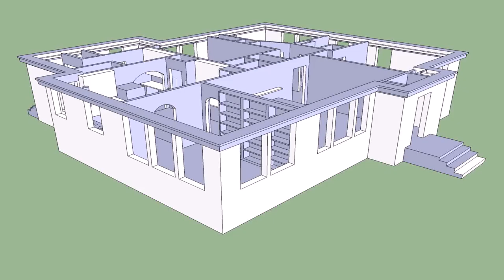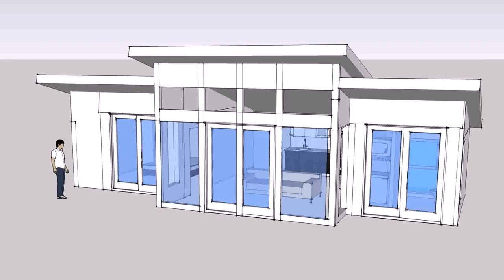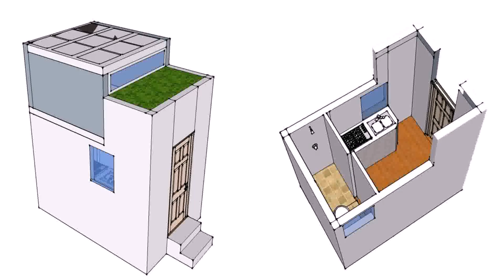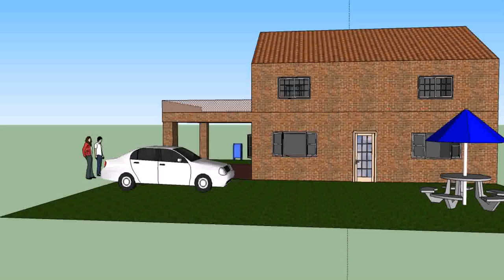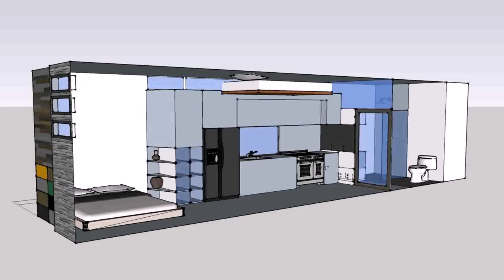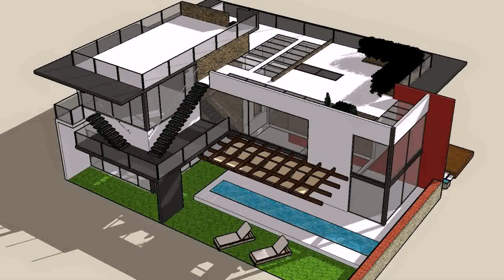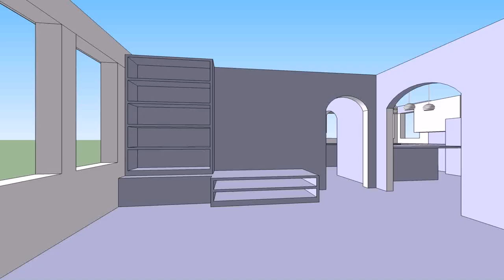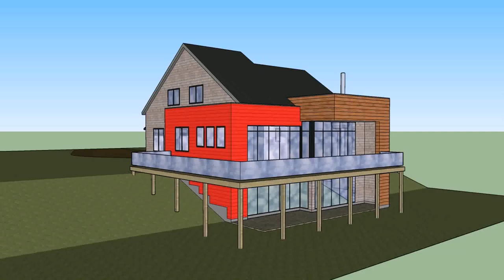Design A House On Sketchup - Gif Maker DaddyGif.com (see description)